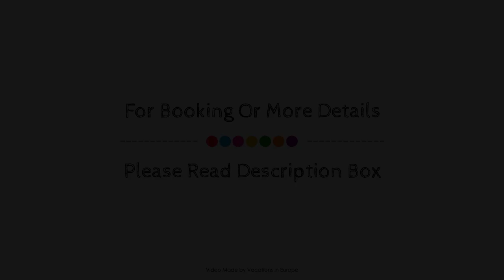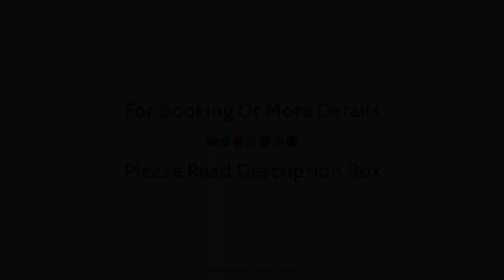Best One Hotel, Rossdorf, Germany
About Property:
Best One Hotel is conveniently located in the popular Rossdorf area. The property offers a high standard of service and amenities to suit the individual needs of all travelers. Free Wi-Fi in all rooms, 24-hour security, daily housekeeping, taxi service, express check-in/check-out are there for guest's enjoyment. Guestrooms are designed to provide an optimal level of comfort with welcoming decor and some offering convenient amenities like mirror, private entrance, towels, internet access – wireless (complimentary), Non-smoking. The property offers various recreational opportunities. Best One Hotel is an excellent choice from which to explore Rossdorf or to simply relax and rejuvenate.
Searching For
1. Best One Hotel - Rossdorf
2. Best One Hotel - Rossdorf Virtual Tour
3. Best One Hotel - Rossdorf Rooms
4. Best One Hotel - Rossdorf Amenities
5. Best One Hotel - Rossdorf Videos
6. Best One Hotel - Rossdorf Offers
7. Best One Hotel - Rossdorf Deals
Audio Credit:
Track Title: Reasons To Hope
Artist: Reed Mathis